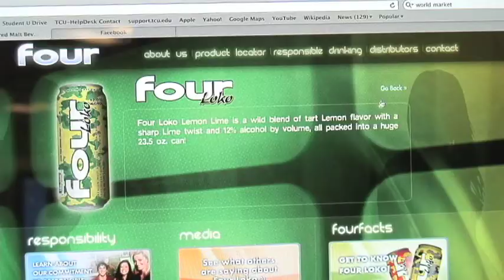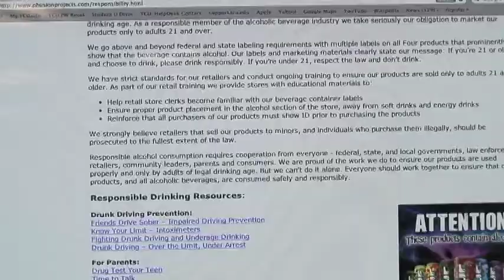Four Loko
You may know it as blackout juice. But the company that makes Four Loko intends to change that perception with a new formula after the Food and Drug Administration threatened to ban drinks containing alcohol and caffeine. Jennifer Iller explains.